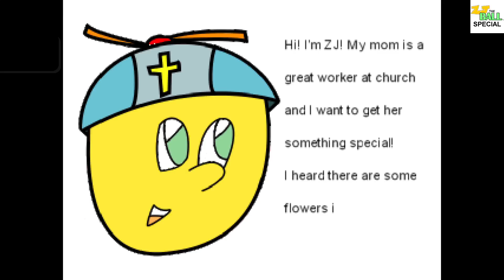ZJ the Ball: Special ~ Collect at least 1 coin Trophy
ZJ the Ball Special
Collect at least 1 coin (BRONZE)
Collect at least 1 coin